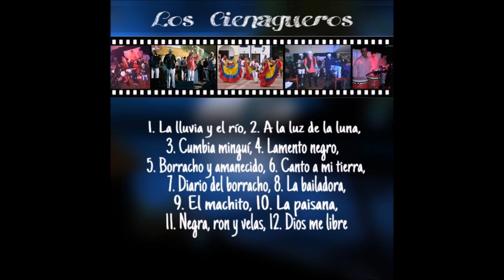Los Cienagueros - La lluvia y el río